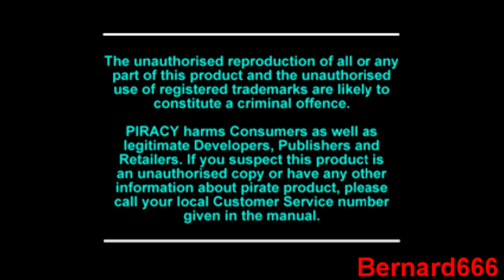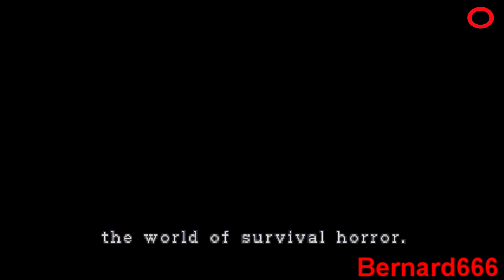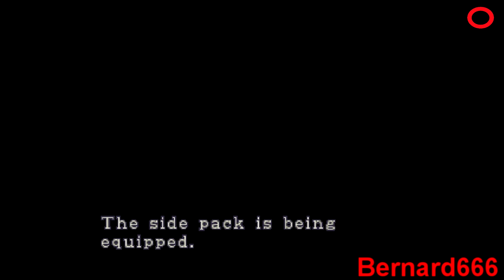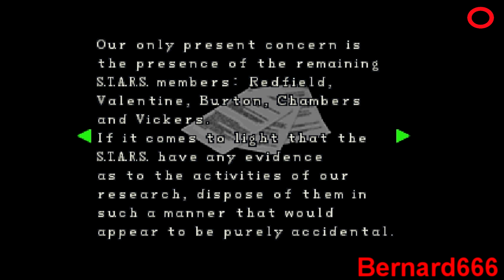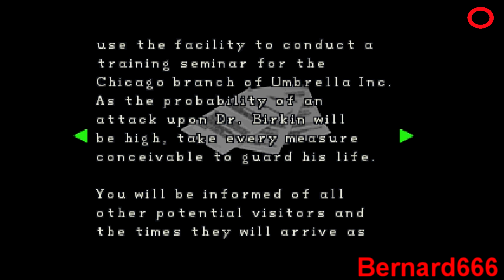Rage Attack | Resident Evil 2 - Claire B Part 4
The thing that angers me the most in Resident Evil 2 is those "The Licker" creatures...